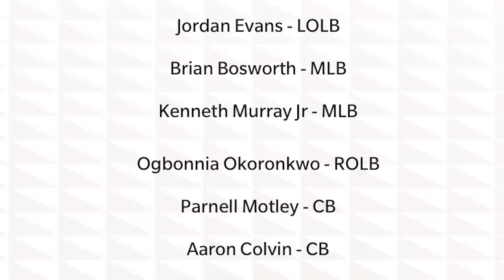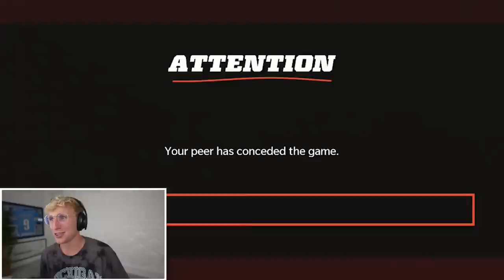The College FINALE With The Oklahoma Sooners!